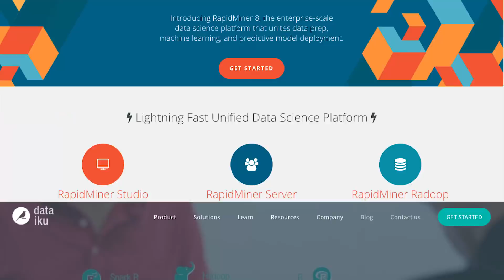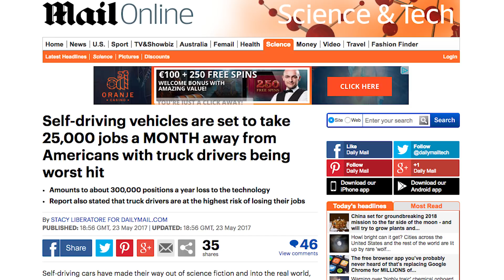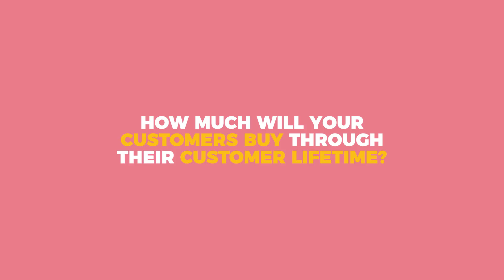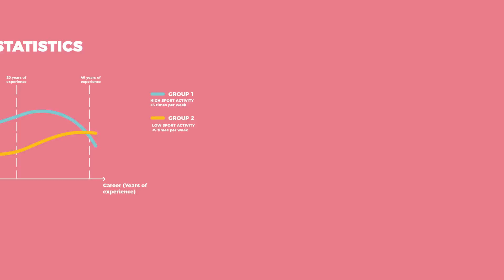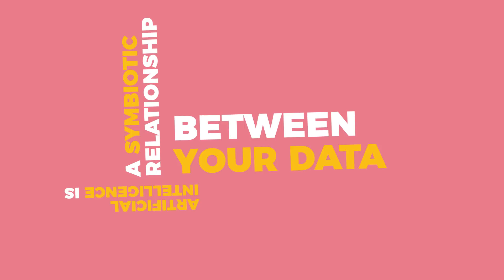It's Not Magic. It's Data - Artificial Intelligence for Business